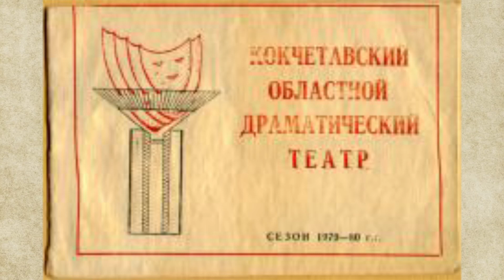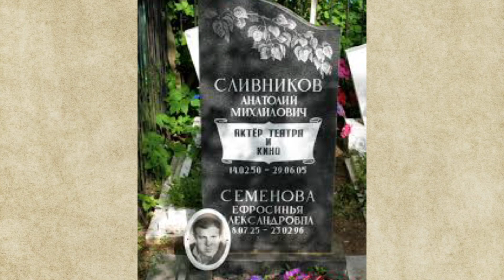Анатолий Сливников. Судьба актера из фильма "Блондинка за углом"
Многие актеры сначала покоряют театральные подмостки, а затем уже приходят в кино. Однако судьба Анатолия Сливникова сложилась иначе. Сначала он снялся в нескольких успешных фильмах, а затем уже получил приглашение в молодежный театр на Фонтанке. Из-за специфической внешности этот актер сыграл много ролей преступников, полицейских, охранников.